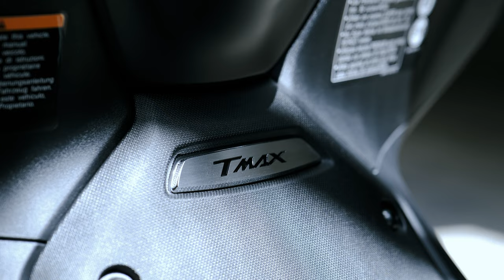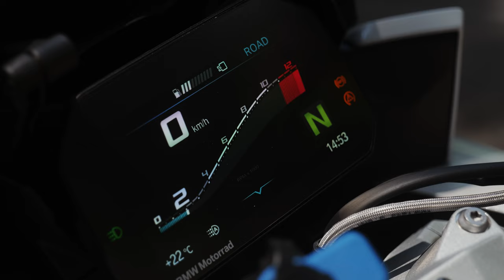NUOVA MOTO! - BMW S1000XR 2023 [Full Optional]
Ragazzi è con immenso piacere che vi presento la nuova moto che popola il Brescia's Garage.
Non vedo l'ora di portarvi tantissimi nuovi contenuti non solo in ambito moto ;)
Link Utili:
ATTREZZATURA VIDEO
Panasonic Lumix S5
Obiettivo Lumix S 50mm f1.8
Obiettivo Lumix S 20-60mm f3.5-5.6
SMALLRIG L Bracket
Lexar Professional 2000x 64GB SDXC UHS-II
JOBY GorillaPod
Monitor Esterno
Microfono RODE
2 Batterie Patona x Lumix S5
8 Batterie 9v
2 Batterie NP-F970 x Monitor esterno
K&F Concept - Filtro ND variabile ND2-ND400
Kit di Pulizia
Hardware PC:
- Case PC